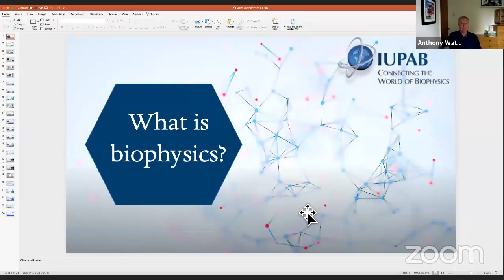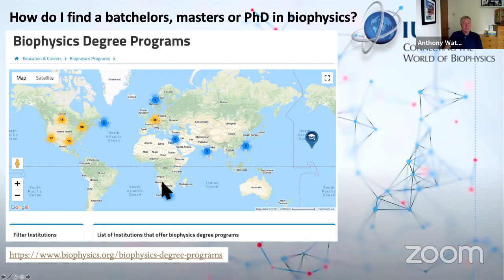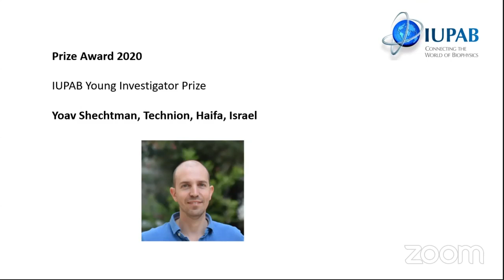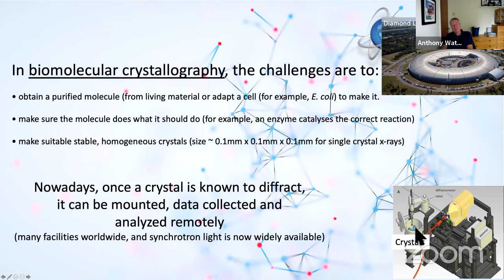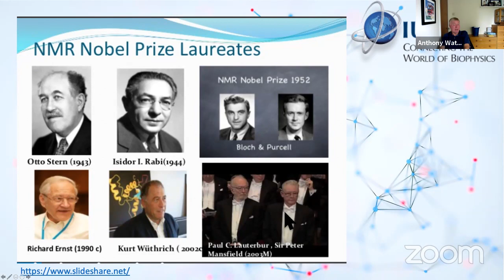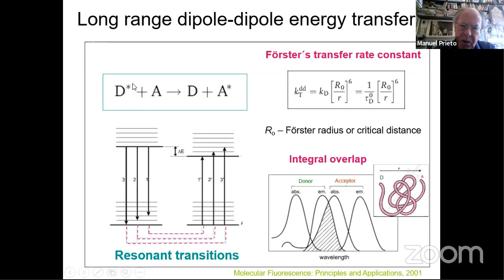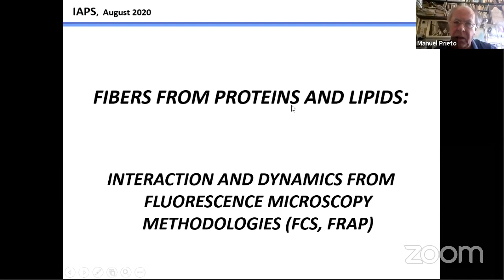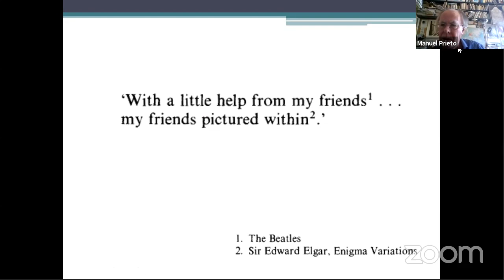IAPS @ a distance - Biophysics